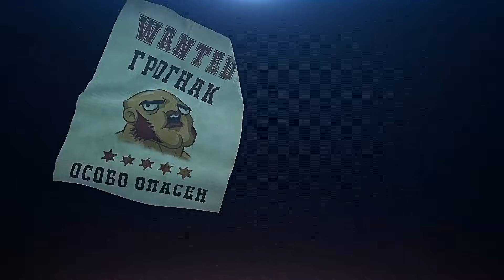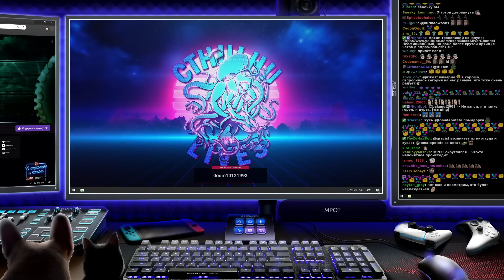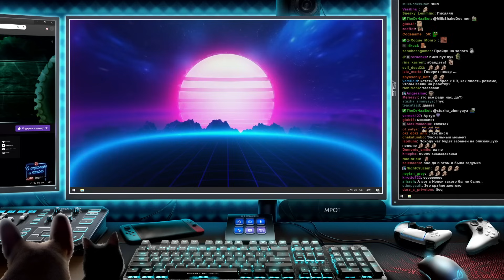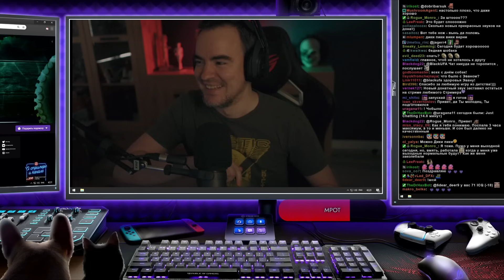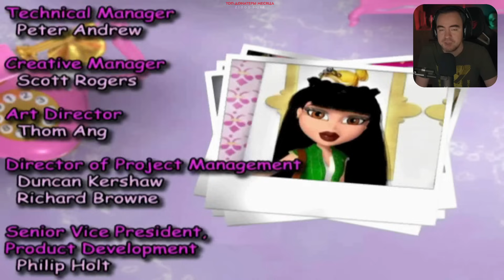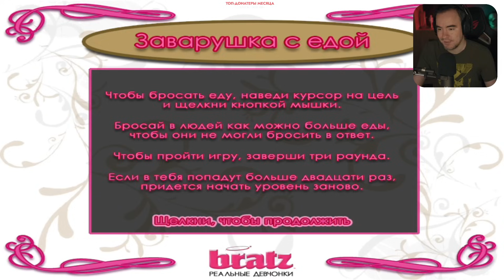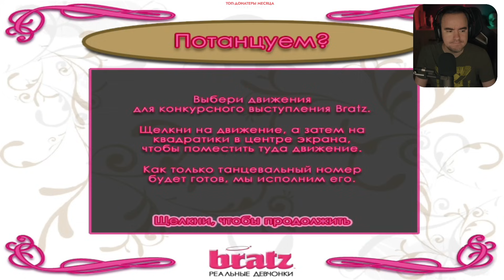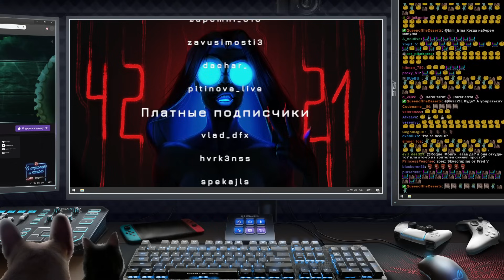Наказание от чата для стимера (или наоборот хз) Bratz: Rock Angelz / Bratz: Girlz Really Rock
Таймкоды от TheDrHax

1:08 - Интро
4:58-6:44 - Стримлер

*Bratz: Rock Angelz*
16:43 - Меню
17:42 - Интро
19:04 - Игра
50:43 - А? А? А?
1:04:54 - Что нужно то?

*Bratz: Girlz Really Rock*
2:14:47 - Меню
2:15:47 - Интро
2:18:31 - Игра
2:39:41 - Резинка

4:03:29 - Тося

Главы (для плеера)

0:00 - Начало
6:44 - Стримлер
16:43 - Bratz: Rock Angelz
2:14:47 - Bratz: Girlz Really Rock

Откройте страницу стрима в архиве, чтобы посмотреть это видео с чатом и таймкодами :)